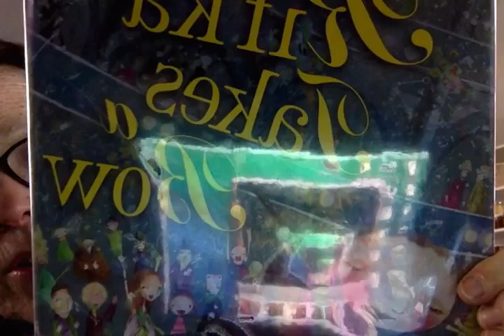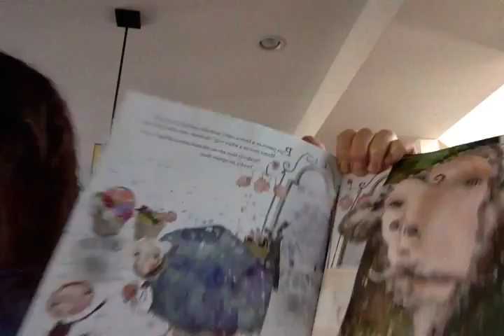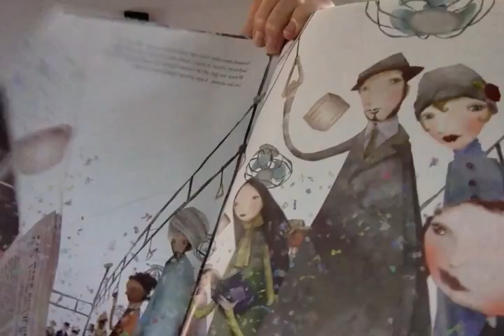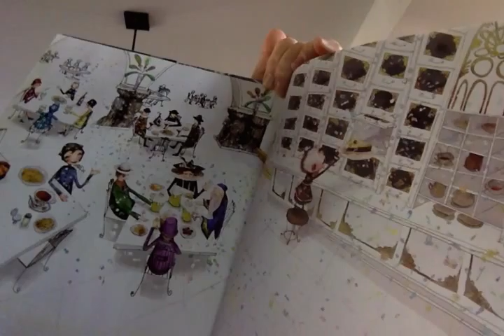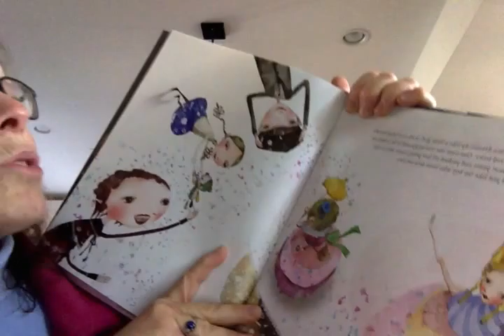Movie on 3 16 16 at 10 57 AM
Rifka Takes a Bow, part 1, by Betty Rosenberg Perlov, Illustrated by Cosei Kawa